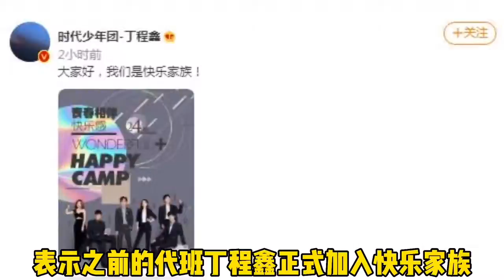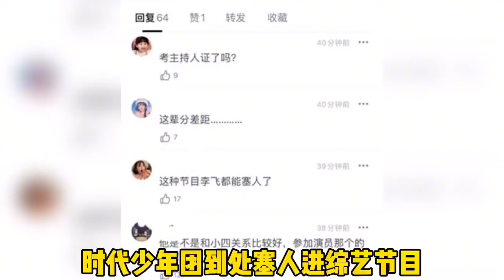丁程鑫正式加入《快乐大本营》，快乐家族遭整改？网友抵制其加入